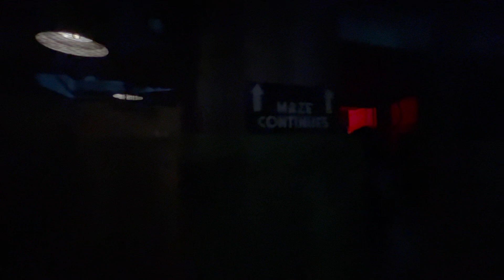INFIRMARY maze at The Queen Mary's Dark Harbor 2024 - FULL WALKTHROUGH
We take a full walkthrough of the new maze , INFIRMARY at The Queen Mary's Dark Harbor 2024.

The wicked spirits of a sadistic surgeon and his accomplice in life, Graceful Gale, torment the living with ghastly echoes of their gruesome procedures. Their path of destruction stretches from the First-Class decks to the eerie depths deep inside the bowels of the Queen Mary as they accost the living with their unrelenting rage.

While the spectacle of Dr. Edwin Master’s specialized surgeries in the operating theater dazzles spectators, but they have no idea what’s happening below in the third class corridors. Injustice will not stand for long. Will the third class patients overthrow this maniacal medic or will he and Gale continue their gory game in this violent, disturbing and macabre masquerade?